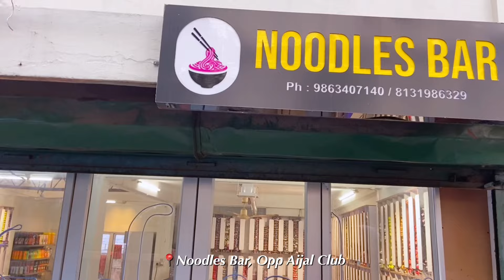Bday vlog 🎂 , Pop Seoul 🥂 , Noodles Bar 🧁✨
Audio Credits:

Luke Thomson : Keep Rolling On